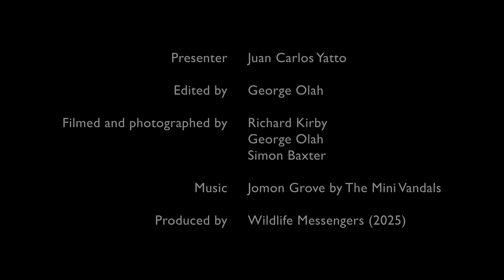Spider Art or Survival? 🕷️ The Mystery of Cyclosa's Fake Spiders | Video Abstract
Join us on a journey into the tropical forests of Peru to witness a remarkable behavior: Cyclosa orb-weaving spiders constructing intricate stabilimenta that visually mimic a much larger spider. For years, anecdotal accounts hinted at this phenomenon, but now, for the first time, we're sharing the scientific evidence and detailed observations of how these spiders craft their "doppelgängers." Explore the hypothesis that these decoys serve as a clever anti-predator strategy, misdirecting attacks and ensuring the spider's survival.

📖 SCIENTIFIC ABSTRACT
Orb-weaving spiders are known to create stabilimenta – silk situated at particular locations of the web. While anecdotal reports and popular media have long suggested that some spiders arrange debris in their webs to resemble a larger spider, this behavior has not been formally documented in the scientific literature. Here, we provide the first scientific record of this unique behavior in two orb-weaving spiders (Cyclosa spp., Araneidae) from the tropical forests of Peru and the Philippines. We report that these spiders construct stabilimenta composed of detritus and silk, arranging the debris in the web into a shape that visually resembles the silhouette of a larger spider. This structure may serve as a “decoy” that serves an anti-predator function of misdirecting or repelling the attacks of some predators.

📚 Scientific Citation & Full Text
George Olah, Phil Torres, Aaron Pomerantz, Richard Kirby, Simon Baxter, Juan Grados, and Lawrence E. Reeves (2025) Cyclosa MENGE 1866 (Araneidae) orb-weavers build stabilimenta that resemble larger spiders. Ecology and Evolution 15(11):e72371.